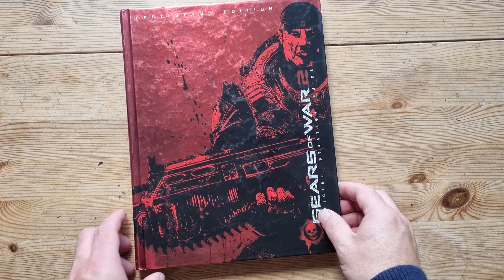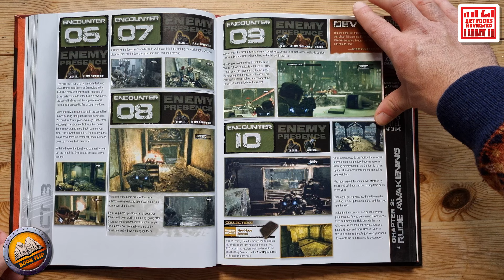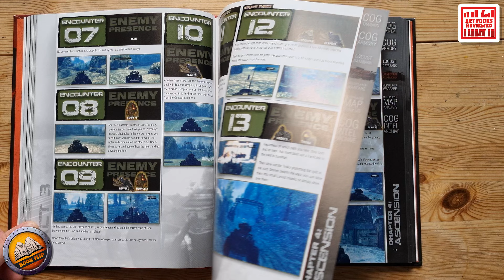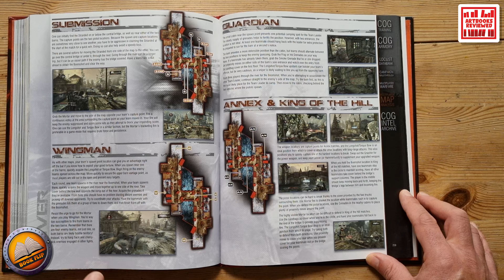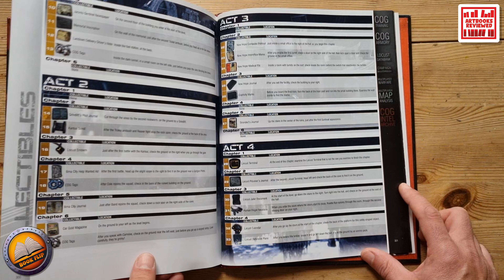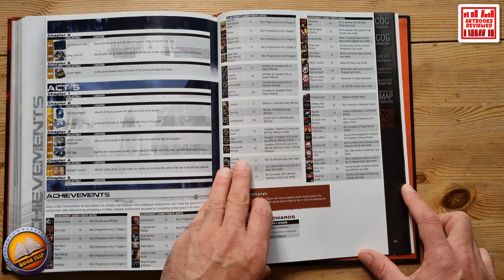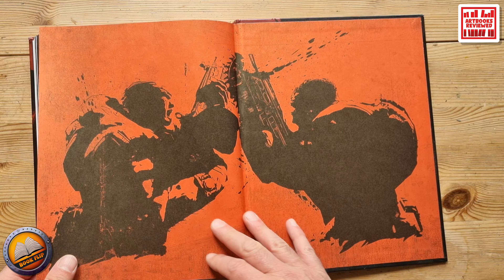Gears of War 2 Official Strategy Guide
00:00 Intro
00:22 Cog Training
00:43 Cog Armory and Weapons
01:02 Locust Databank
01:26 Act 1 Tip of the spear
02:23 Act 2 Denizens
03:23 Act 3 Gathering Storm
04:40 Act 4 Hive
05:40 Act 5 Aftermath
06:38 Multiplayer
10:04 Achievements
10:23 Art Gallery